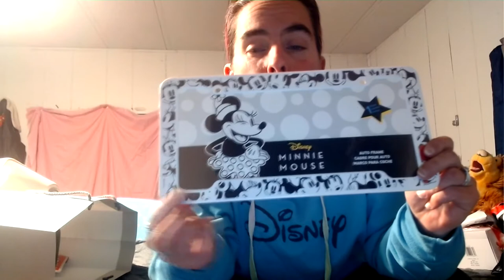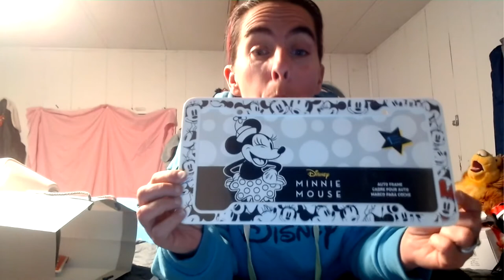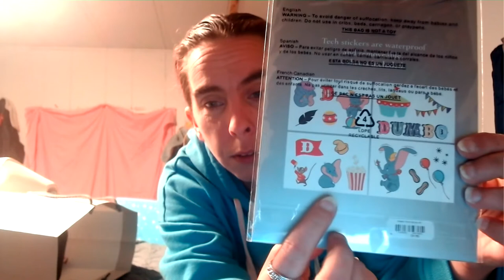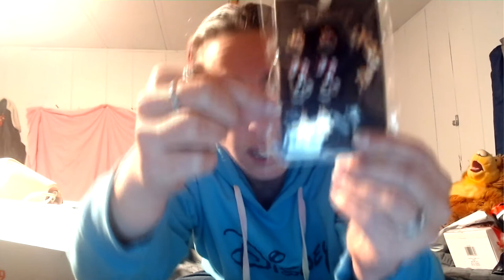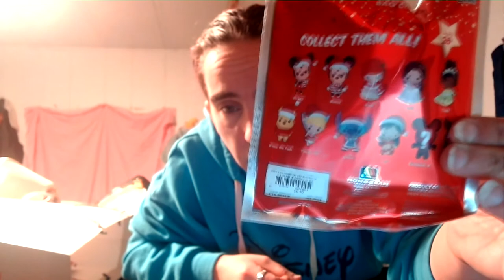Mickey Monthly, Box Lunch and Walmart Disney haul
Welcome my Disney Ohana!
Got a few goodies for y'all to see! EDIT: I forgot to mention our new furbaby, our ferret (carpet shark) Hades
   If you are reading this, thank you for being here. You are my Ohana, and I love each and every one of you.

༶•┈┈⛧┈♛ INTRO/ICON CREDIT ♛┈⛧┈┈•༶

༶•┈┈⛧┈♛ BIBBIDI BOX ♛┈⛧┈┈•༶